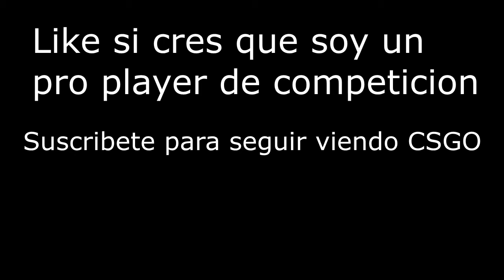EL MANCO QUE INTENTO GANAR/ Counter Strike Global Ofensive/Gameplay Español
Muuuuuy Buenas a todos hoy estamos en un gameplay de counter strike global ofensive en el que me van a vioooolar :'( si asi es.
Pero intentare subir puestos en la parida xD